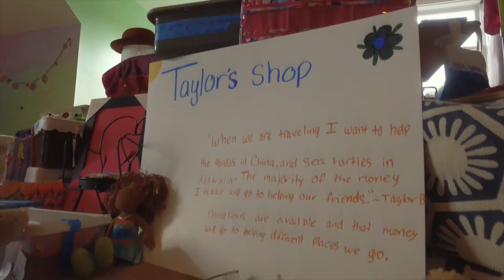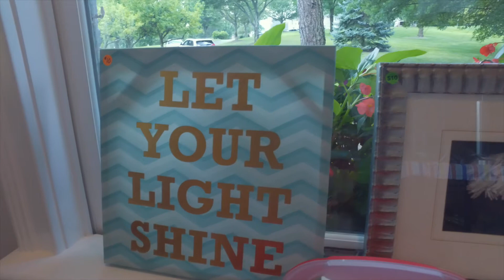Journey Of The Globe - About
Find out the Who, What, When, Where, and Why behind our decision to sell everything, and travel the globe as family.
for more.